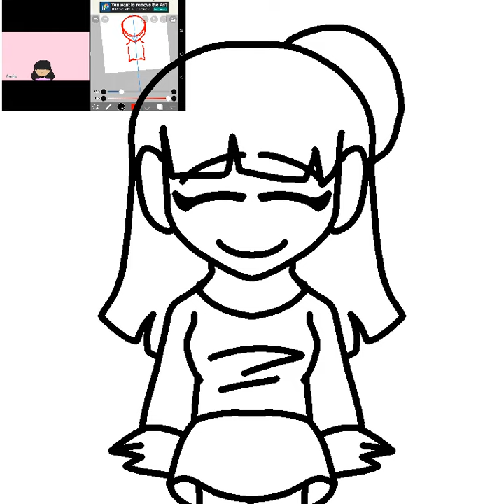Gift for Sodang Xonia